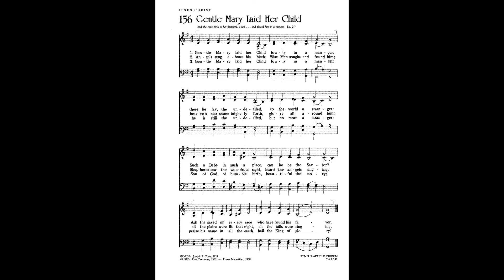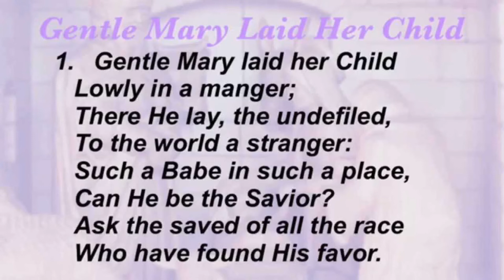"Gentle Mary Laid Her Child" from TEN CHORALE IMPROVISATIONS SET VII by Paul Manz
Paul Manz (1919–2009) was an American composer for choir and organ. His most famous organ works are his volumes of neo-Baroque chorale preludes and partitas. He long served the church as recitalist, composer, teacher and leader in worship.